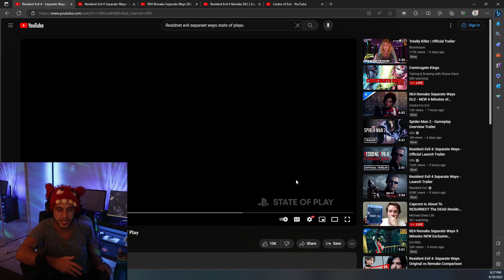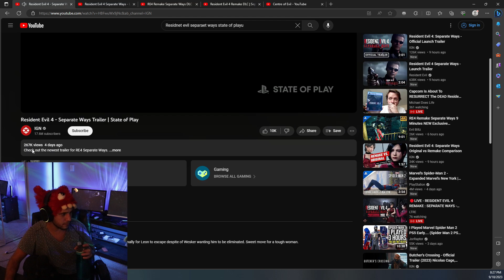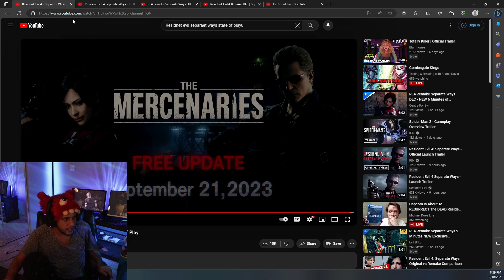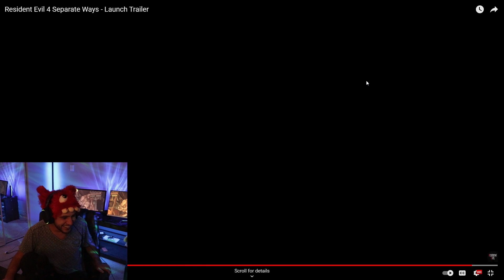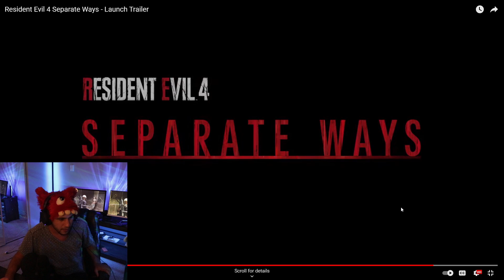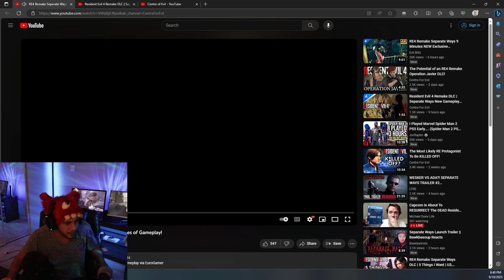Resident Evil 4 Separate Ways Trailer !!! რეაქცია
YouTuber / Streamer - ობაში ძალიან დიდ დროს ვხარჯავ ემოციას / გულს ვდებ ❤❤❤❤ იმ საქმეში რომელიც მთელი გულით მიყვარს რომ რაც შეიძლება მეტ ხალხთან მივიტანო ჩემი გულის სათქმელი თუ სურვილი გაქვთ დამეხმაროთ Channel - ის განვითარებაში ნებისმიერი სახის Donation - ისთვის მადლიერი ვიქნები 💜